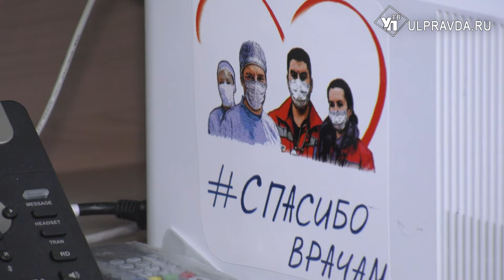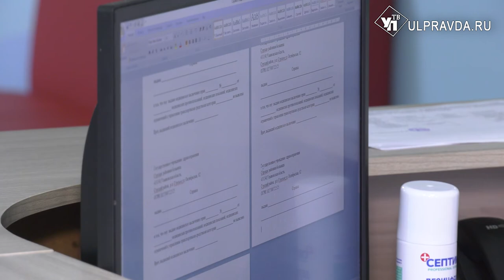Земский доктор. Как врачам работается в селах Ульяновской области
В этом году в Сурскую районную больницу приехали работать два новых квалифицированных специалиста – педиатр и гинеколог. А служба скорой помощи пополнилась фельдшером.